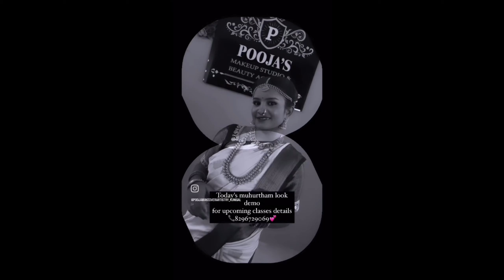Chickpete shopping with students & Next batch date announcement | students work💕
Hello everyone... 🥰🥰🥰🥰
ನನ್ನ ವಿಡಿಯೋ ನೋಡಲು ನಿಮ್ಮ ಸಮಯ ಕೊಟ್ಟ ಎಲ್ಲರಿಗೂ ನನ್ನ ತುಂಬು ಹೃದಯದ ಧನ್ಯವಾದಗಳು. ❤️❤️❤️ಈ ವಿಡಿಯೋ ಇಷ್ಟ ಆದರೆ ಒಂದು ಲೈಕ್ 👍ಮಾಡಿ. ನಿಮ್ಮ ಅನಿಸಿಕೆ ಅಭಿಪ್ರಾಯಗಳನ್ನು ಕಾಮೆಂಟ್ ಮೂಲಕ ತಿಳಿಸಿ. ನನ್ನ ಚಾನೆಲ್ ಗೆ subscribe ಆಗುವುದರ ಮೂಲಕ ನಿಮ್ಮ ಪ್ರೀತಿಯನ್ನು ನನಗೆ ಕೊಡಿ... 🥰🥰🥰 ಮುಂದೆ ಇನ್ನೂ ಒಳ್ಳೊಳ್ಳೆಯ ವಿಡಿಯೋ ಗಳನ್ನು ಮಾಡುವ ಪ್ರಯತ್ನ ದಲ್ಲಿದ್ದೇನೆ.
Thank you soo much all... ❤️❤️

Connent with me👇
Instagam 👉
I'm on Instagram as @poojamakeoverartistry_kunigal. Install the app to follow my photos and videos.